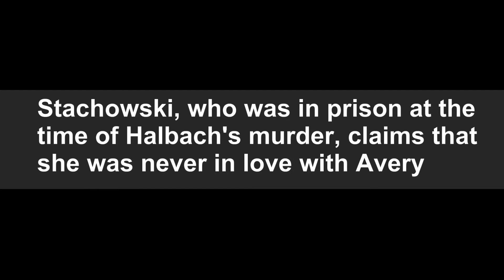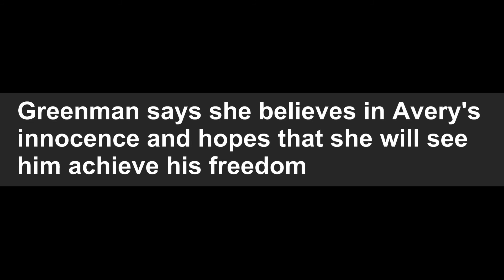Former fiance of Making A Murderer's Steven Avery breaks her silence